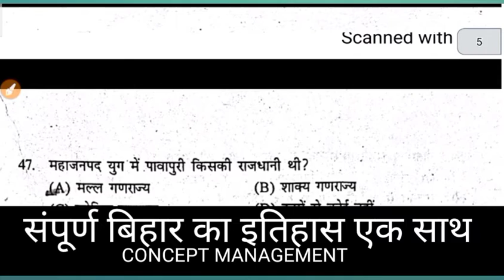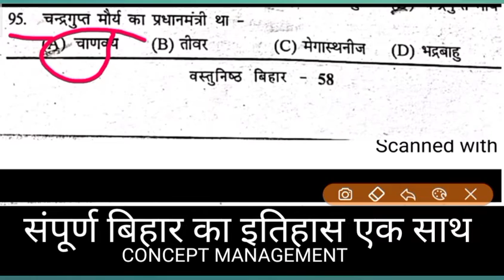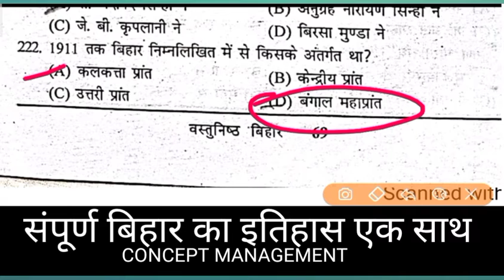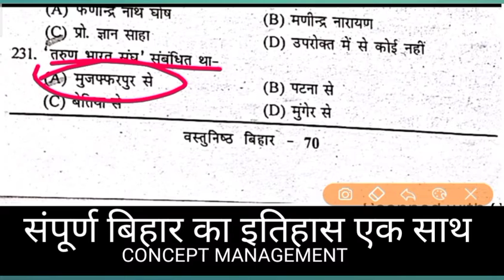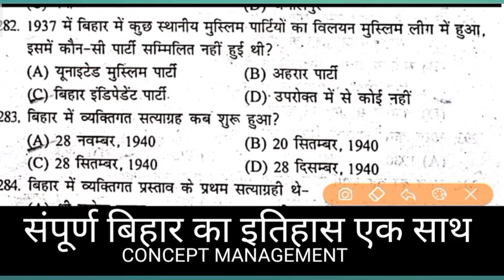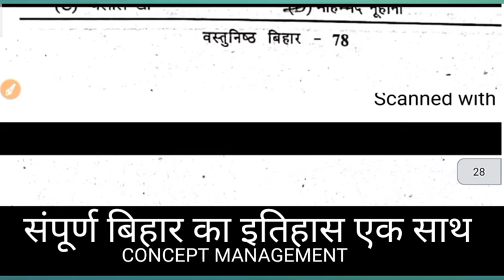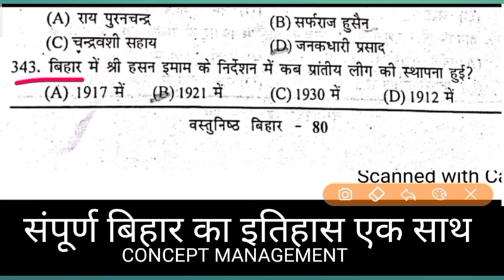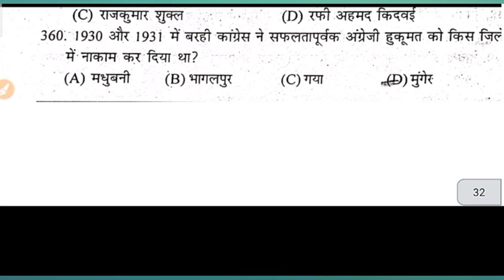संपूर्ण बिहार का इतिहास एक साथ